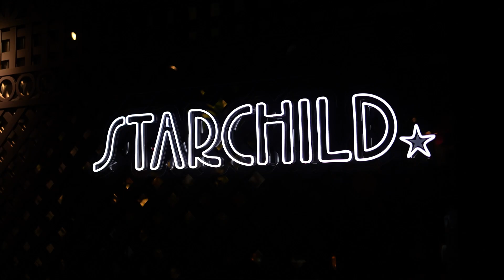LOVEBREAK! @ Starchild 2023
A night under the stars with @djkamalanyc & @SoniWithanEyeVEVO